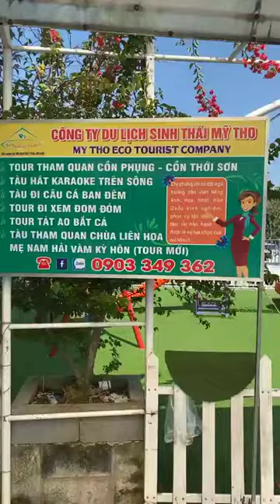Hành trình đi tham quan cồn Phụng Thới Sơn 3